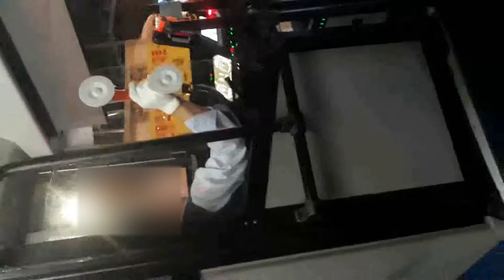전직이 유리공이셨던 우리 버스기사님